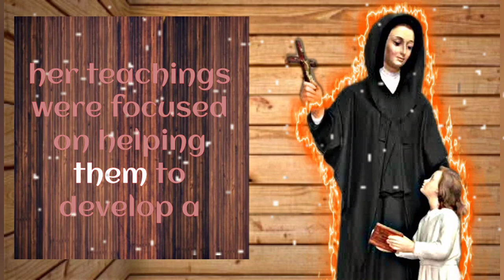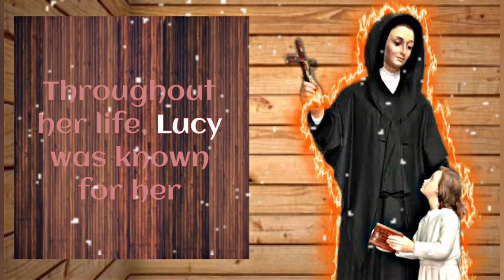Saint Lucia Filippini: A Journey of Faith and Compassion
Dive into the inspiring life of Saint Lucia Filippini, a beacon of faith and compassion. This video chronicles her remarkable journey, from her early life to her dedication to education and her eventual canonization. Discover the legacy of a woman who devoted her life to empowering others through education and fostering a deep connection with spirituality. Join us in celebrating the extraordinary impact of Saint Lucia Filippini on the world.